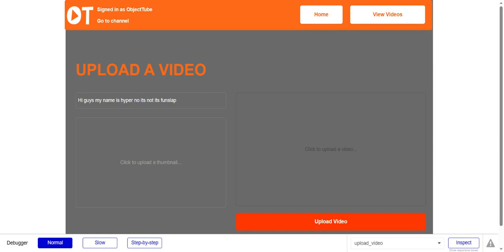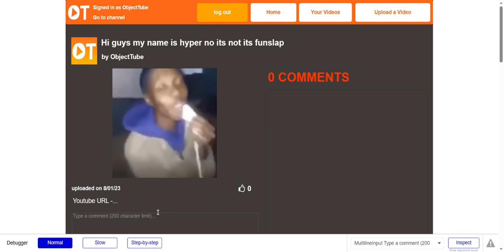How to UPLOAD videos on ObjectTube (On PC)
Mobile tutorial coming soon!

CHAPTERS
0:00 Intro
0:15 Decorating Your Video
0:49 Uploading The Video